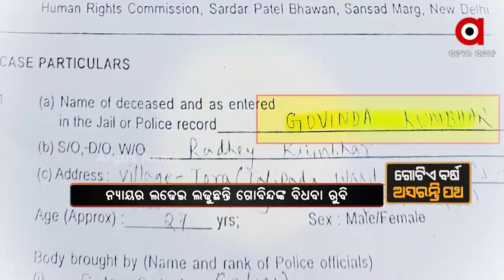ଗୋବିନ୍ଦ କୁମ୍ଭାର ହତ୍ୟା ଘଟଣା, ଏବେଵି ଚାଲିଛି ପତ୍ନୀ ରୁବି କୁମ୍ଭାରଙ୍କ ସ୍ଵରକୁ ଚାପି ଦେବାର ଷଡଯନ୍ତ୍ର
୨୦୨୧ରେ କେହି ଶୁଣି ନାହାଁନ୍ତି ରୁବି କୁମ୍ଭାରଙ୍କ ଆର୍ତ୍ତ ଚିତ୍କାର । ରୁବିଙ୍କ ସ୍ଵାମୀ ଗୋବିନ୍ଦ କୁମ୍ଭାରଙ୍କୁ ହାଜତରେ ପିଟି ପିଟି ମାରିଦେଲେ ପୋଲିସ ବାବୁ ମାନେ । ଏବେବି ଚାଲିଛି ରୁବି କୁମ୍ଭାରଙ୍କ ସ୍ଵରକୁ ଚାପି ଦେବା ପାଇଁ ପ୍ରୟାସ ।Argus News is Odisha's fastest-growing news channel having its presence on satellite TV and various web platforms. Watch the latest news updates LIVE on matters related to politics, sports, gadgets, business, entertainment, and more. Argus News is setting new standards for journalism through its differentiated programming, philosophy, and tagline 'Satyara Sandhana'.